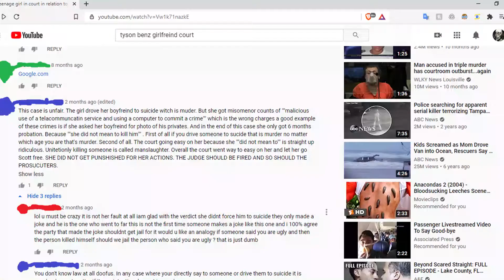6 Pranks that went too far | Urdu Hindi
6 Pranks that went too far | Crazy Pranks That Went TOO FAR